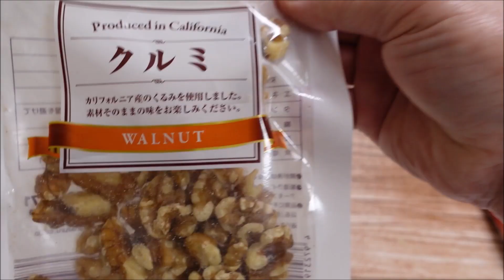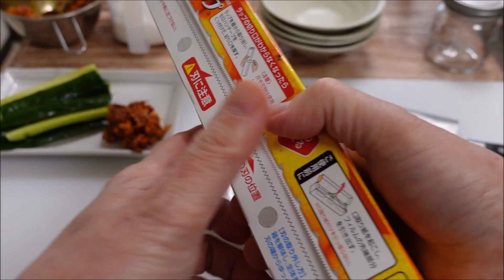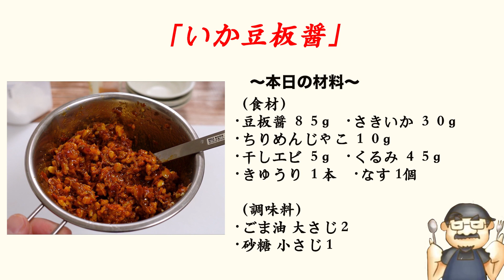どんな野菜も旨くなる！奇跡の調味料！いか豆板醤の作り方！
材料一覧！

豆板醬　　　　　　　　８５グラム
裂きイカ　　　　　　　３０グラム
クルミ　　　　　　　　４５グラム
干しエビ　　　　　　　５グラム
ちりめんじゃこ　　　　１０グラム

後は色んな野菜に付けて楽しんでくださいね～(^O^)／

今回はこれからの季節色んな野菜に何でも合う奇跡の調味料！いか豆板醬の紹介です(^O^)／
野菜は勿論餃子や焼売のタレなどで使うといつもの餃子が数段美味しくなりますよ～日持ちするので是非一度試してみてくださいね～(^^♪♫♪(笑)